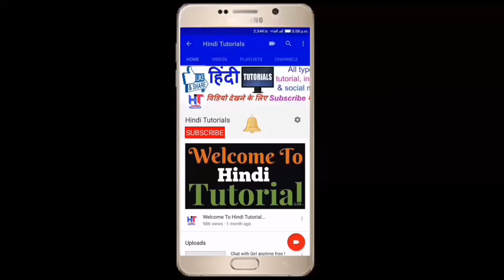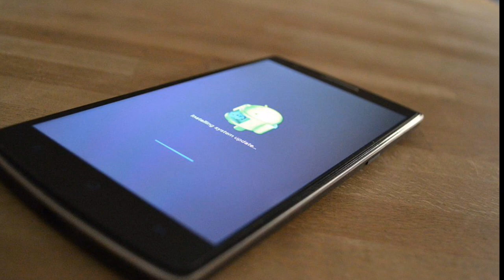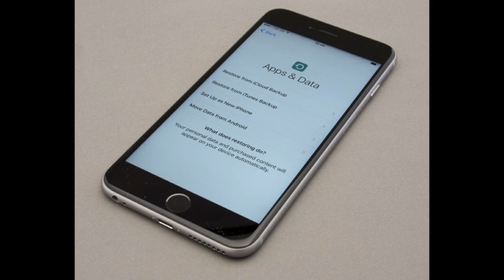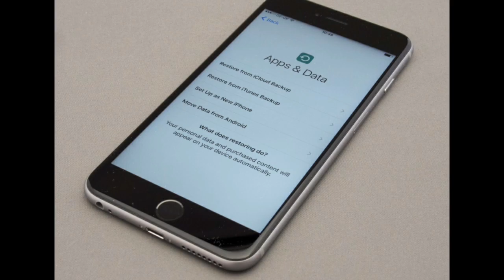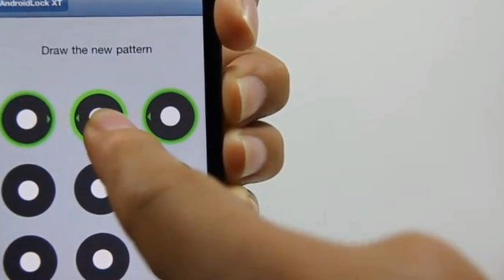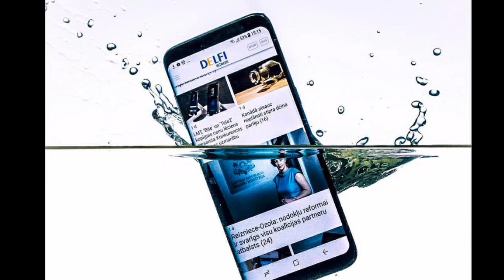भूल कर भी ना करे अपने स्मार्ट फ़ोन के साथ ये 10 गलतियाँ !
Hello friends...
Friends es video me Maine 10 tips bataye hai Jo aapko apne mobile ke sath nahi Karna chahiye...plz ye video last tak jarur dekhiye...nahi to aapko aage problem ho sakti hai...